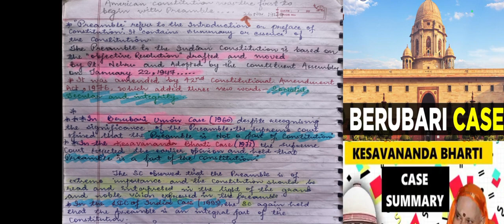Constitution Of India (PART-2)jkssb